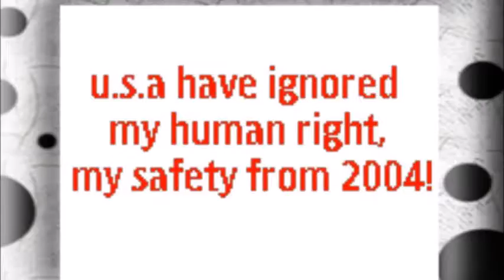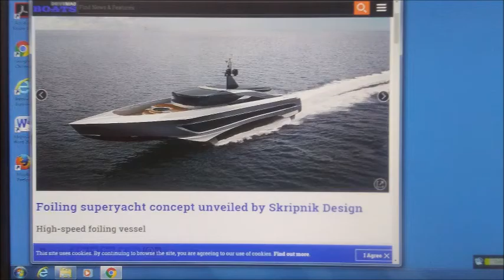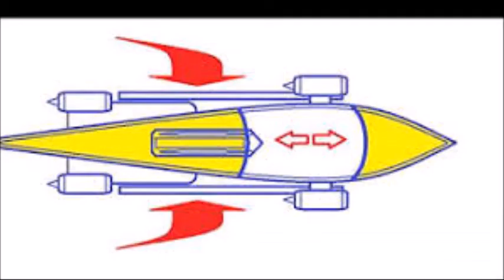My Jun 07,08 2020 Slideshow 1